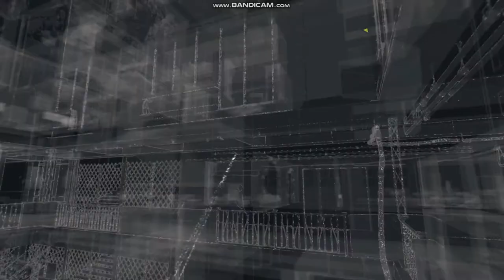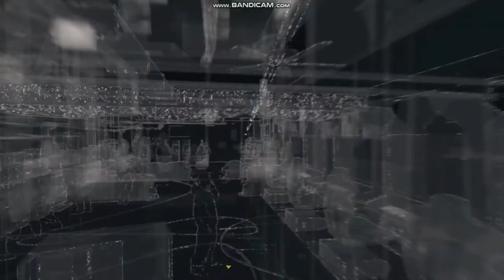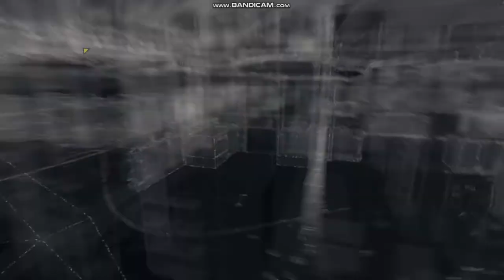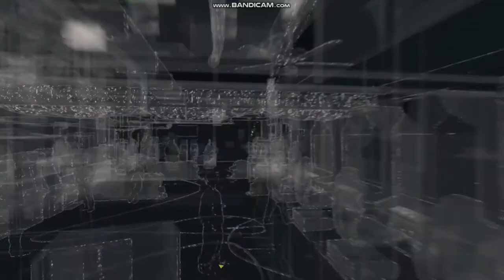Watchdog - Grandma's Bulldog Mission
In this video you can get help to complete the Grandma's bulldog mission by hacking camera.